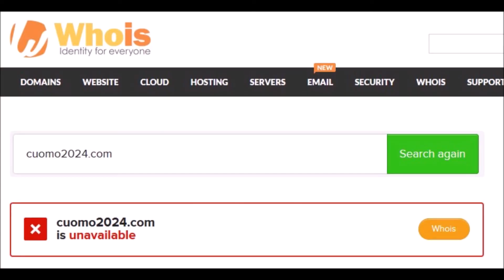Cybersquatting 2024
As the Coronavirus Pandemic story pushes the 2020 presidential race to the back burner, there are Internet clues about who's lining-up for 2024.